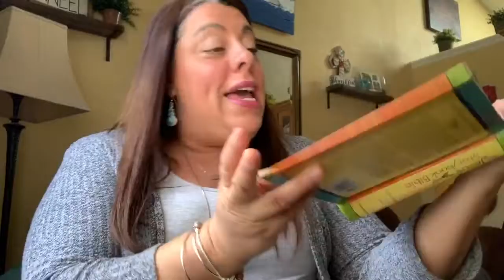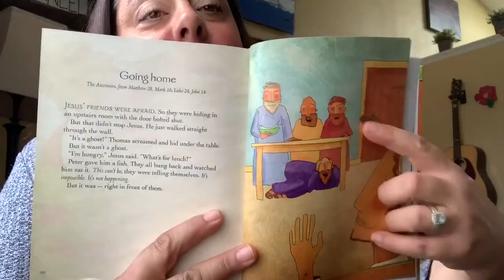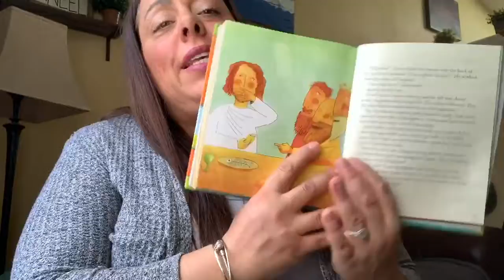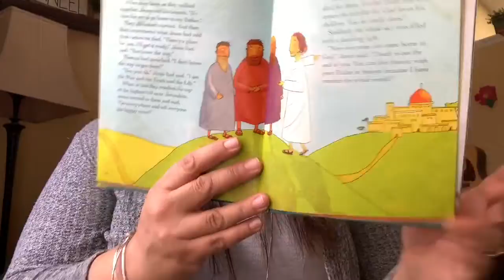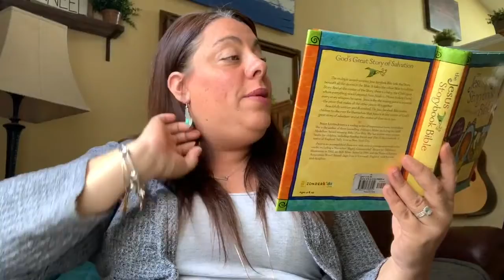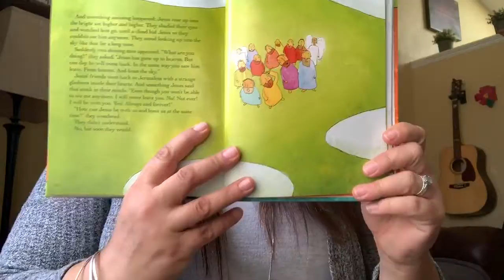Deer Bible Story 4_17